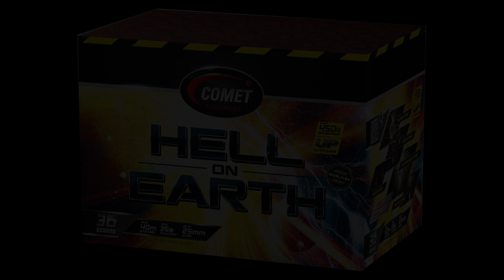Comet Hell on Earth I Sonderpreis Baumarkt 2022 I PyroMan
Comet Hell on Earth Sonderpreis Baumarkt 2022
Preis: 16,95€
NEM: 437g
Schuss: 36
Brenndauer: ca.35s
Bewertung: ⭐⭐⭐⭐ 4/5

🎥EQUIPEMENT:
CAMCORDER: Sony FDR AX-33

[unbezahlte Werbung]